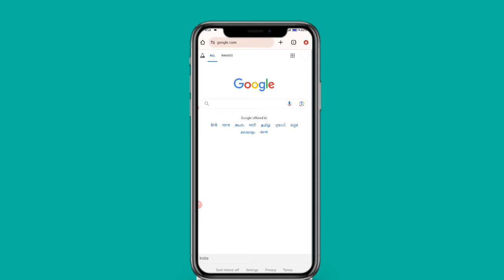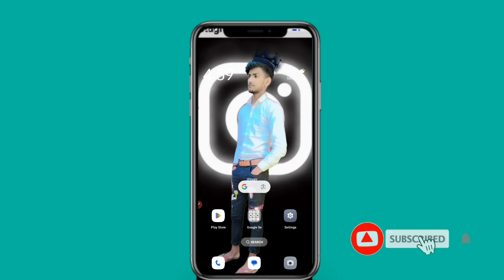Create 3D Ai The couple is standing on the road in the rain bing image 2024 | New bing image😘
🟡PROMPT🟡

A real indian 16 year old cute boy hugging, with 16 years old cute girl body happy standing , holding pink umbrella  raining a street, the boy is wearing pink t shirt written bold name "PRANSHU"and girl wearing  pink saree and jeans, phone, girl looking at camera, watch, stylish hair , girl white shoes, background big road raining greentrees Wings plants fields, 16K Ultra Quality Image

[Your Queries ]
couple raining Bing image
couple raining Bing photo editing 2024
new Instagram trending couple raining Bing image
bing
photo editing
3d image kaise banaye
3d photo editing
bing app
bing ai
New Bing ai image tutorial

PRANSHU SHARMA
Form:-UTTAR PRADESH (India)